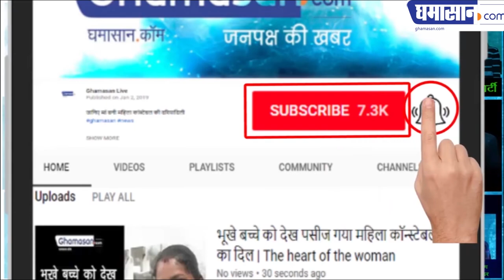मी टू ने स्त्री-पुरुष संबंधो में दरार डाल दी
प्रसिद्ध लेखिका गीता श्री से घमासान डॉट कॉम की खास बातचीत | Ghamasan News is India's Biggest Hindi news Portal.